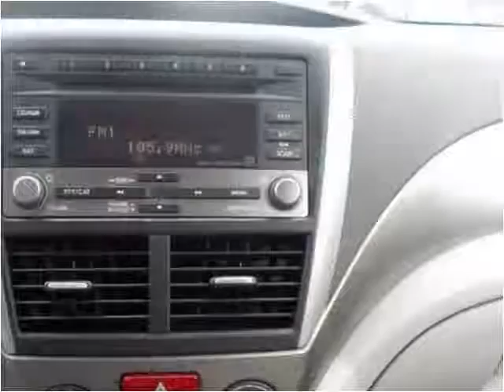2010 Subaru Forester Used Cars Englewood CO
This 2010 Subaru Forester is available from Just Right Motors.